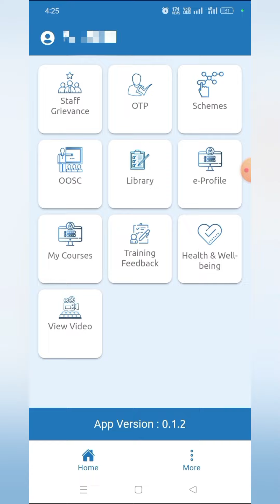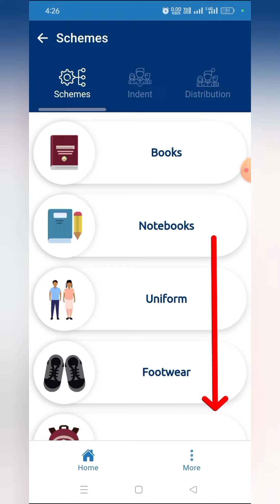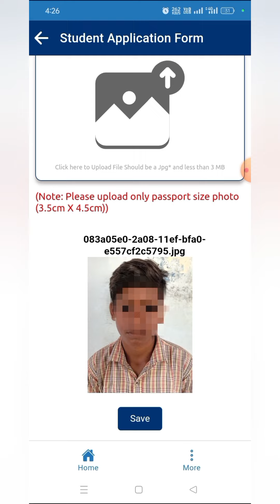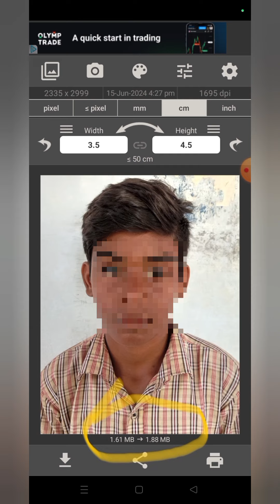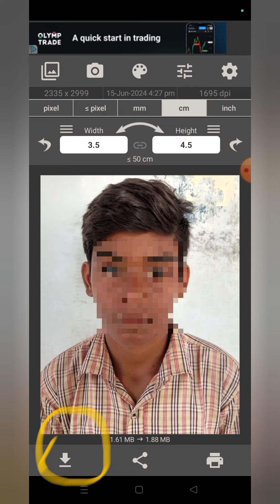How to Apply for Bus Pass through TNSED App/ Bus Pass/ TNSED App